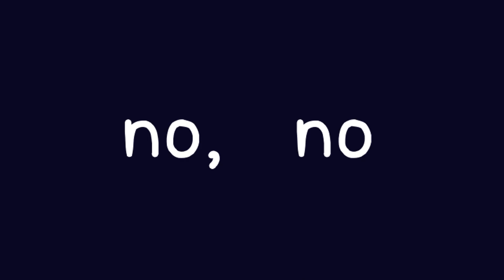daijobanai | meme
yes i did this meme again 🤠 this is just a quick filler video
the character in this meme is lumi, she's my new fursona

tools used: wacom intous to draw on, krita to animate with, aftereffects to edit